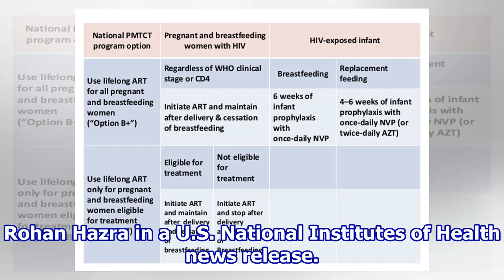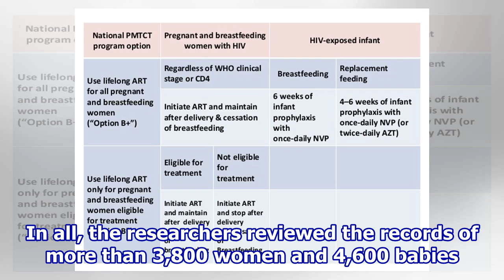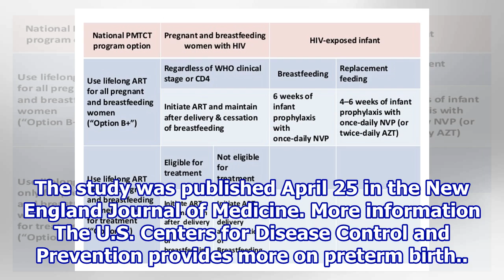HIV Drug Appears Safe During Pregnancy